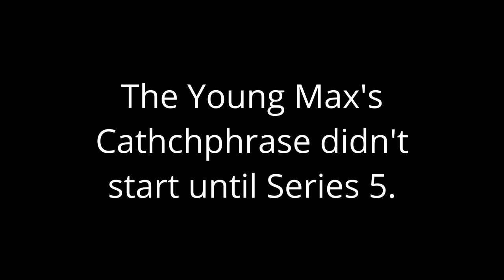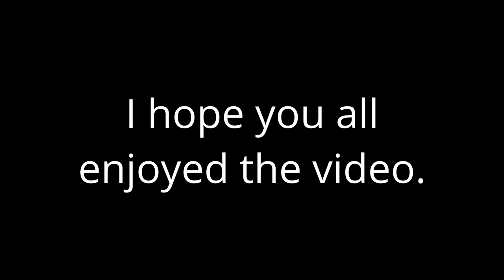The Young Max DeBryn (James Bradshaw)(Endeavour). Shall we say...(Insert time).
Hello everyone. I hope you like my new video which is all about Max DeBryn and his catchphrase, 'Shall we say...(insert time).'

Twitch My Twitter, My Facebook Page; My website about all things Morse, Lewis and Endeavour